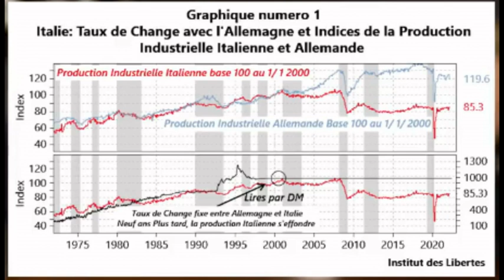CHARLE GAVE: L'EURO DETRUIT L'EUROPE!!!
Ici, tu trouveras du contenu te permettant de voir la vie sous un autre angle grâce à des vidéos de personnes qui ont réussit dans leur vie et qui nous font comprendre comment faire.
On parle économie, finance, business, éducation financière et économique.
Cette éducation est donnée par Robert Kiyosaki, Charles Gave, Olivier Delamarche...
Il s'agit d'éducation financière que tu ne trouveras jamais à l'école et que seulement de nombreuses recherches te permettront d'acquérir.
L'éducation financière et économique s'apprend avec des gens qui ont réussit et qui souhaitent partager leurs connaissances.
En suivant ces conseils, tu pourras voir le monde différemment et commencer à te créer une vie meilleure et également pour tes enfants.

Bon visionnage, bonne éducation...